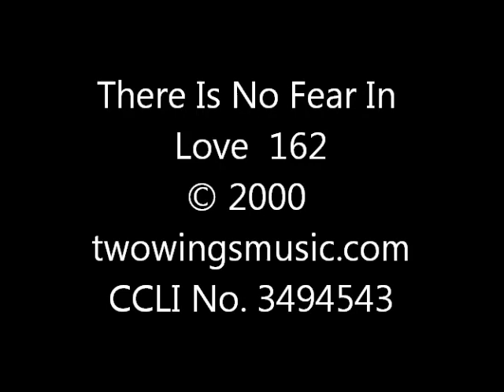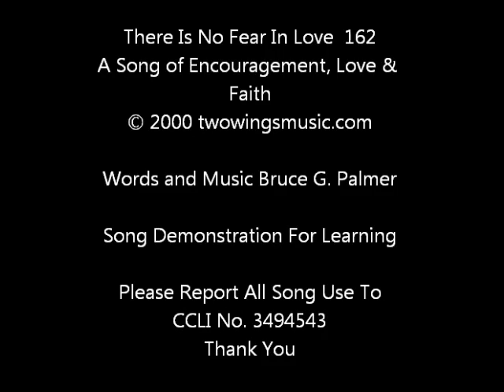162 There Is No Fear In Love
A Christian music praise worship song of Encouragement, Love and Faith for demonstrating the Songs of Bruce G. Palmer. It is for learning purposes and personal enjoyment. CCLI No. 3494543